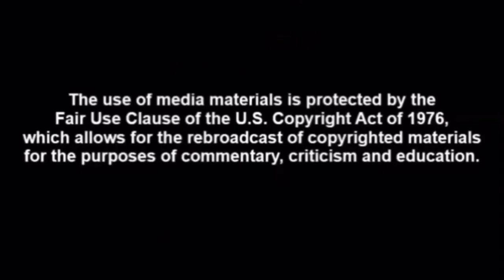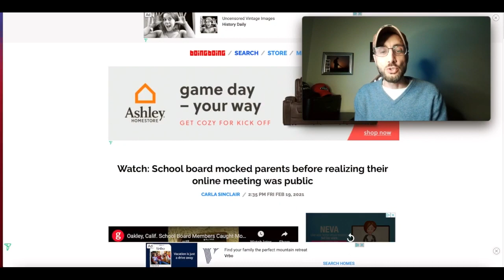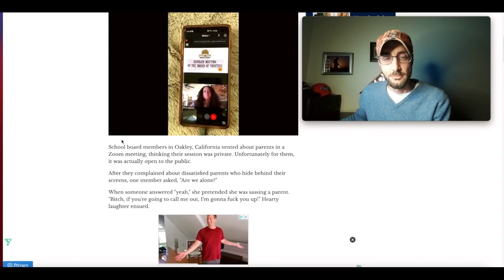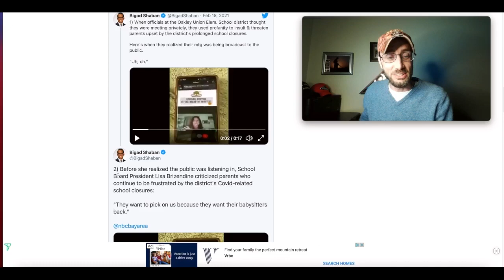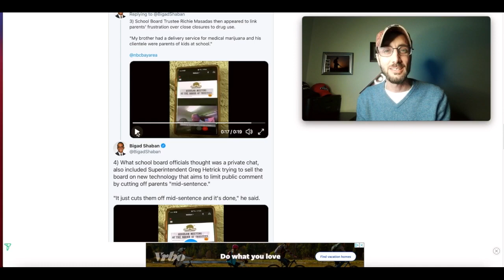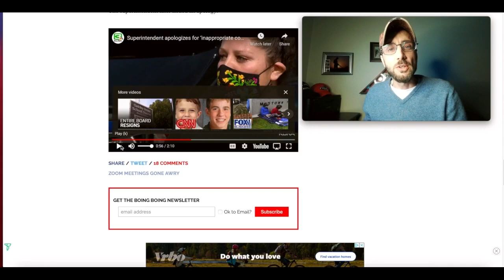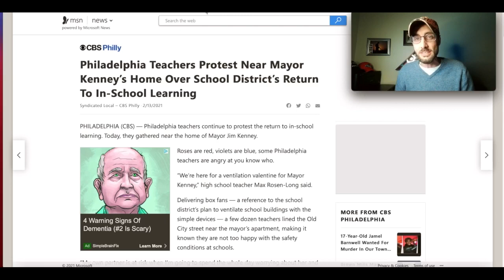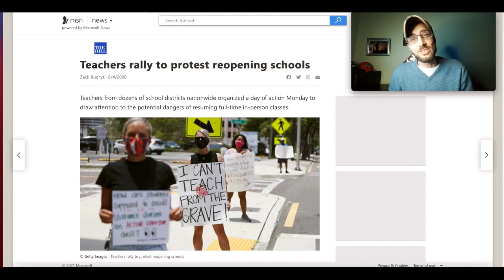Oakley, California School Board Caught Saying the Most Heinous Things About Parents.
The Oakland School Board got caught red handed and they should all be fired. We’re going to listen to the recordings, and then I want to use it to talk about the larger problem this highlights. The nation has largely ignored the situation with schools. The typical tropes about “trust science” aren’t working now that the “science” says, open schools. This channel has covered the disgusting way schooling was handled during the CV crisis from the beginning. From the start it was obvious that a majority of students suffered greatly during “distance learning.” Even so, we as a Nation were willing to accept that this was needed because at the time we were dealing with a novel virus that we didn’t know about. However those facts are in now, and EVERY SINGLE ONE of them says to open schools. The CDC says open, the WHO says open, Fauci says open... and yet... teacher unions and teachers across the country refuse to go back to work. Meanwhile our children suffer with unreported abuse, hunger, distance learning problems, lack of socialization, etc. So, while millions of Americans stock shelves, drive cars, build houses, all for no increase in pay (none of them ever stopped working) the people we’ve charged to teach the next generation... are fighting to NOT go to work.